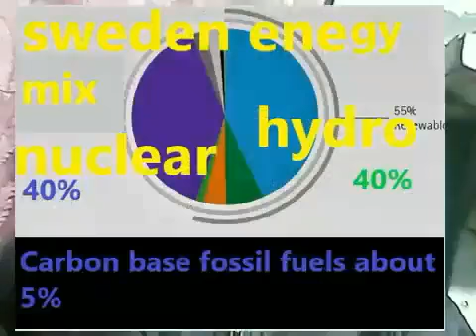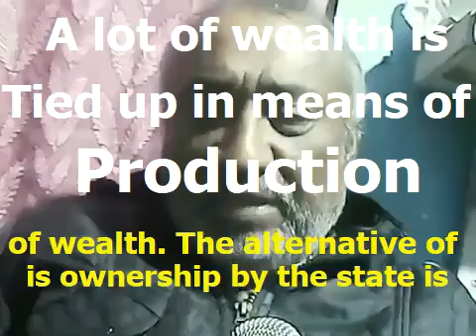Do the rich really own 75% of the world wealth. A left fallacy exposed.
I look into the spurious interpretation of wealth distribution, by the Marxists. REMASTERED VIDEO.